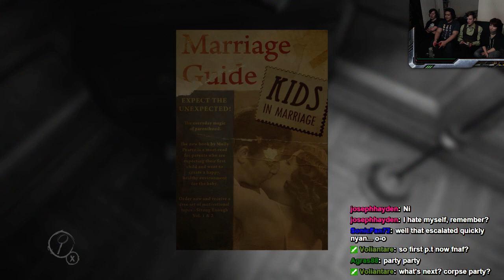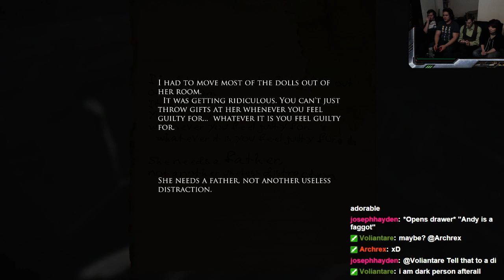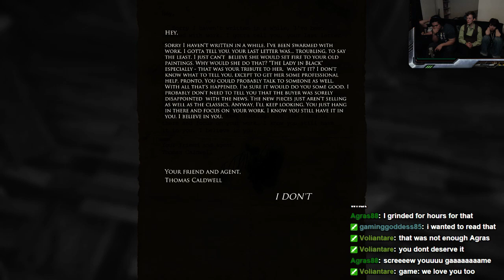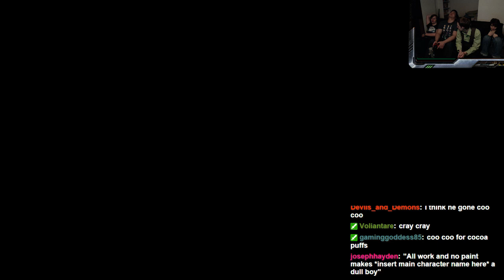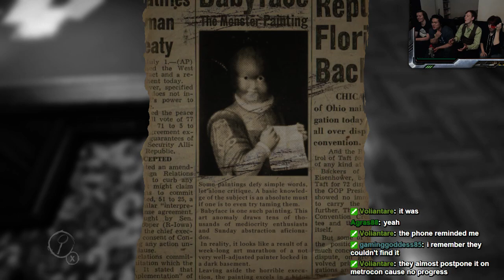Layers of Fear Part 2 - I hate dolls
Especially the spooky kind